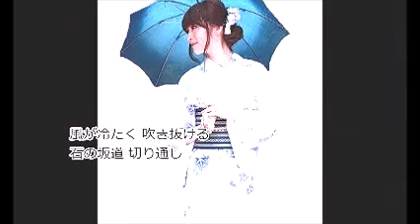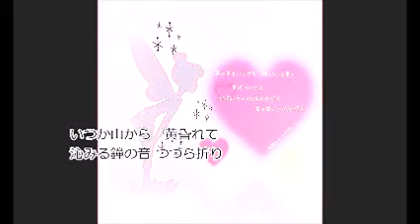[新曲] 化粧坂(けわいざか)／水森かおり cover にこ 2022年9月21日発売 歌謡紀行21 トラック8に収録されています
2022年9月21日発売
歌謡紀行21のトラック8に収録されています。